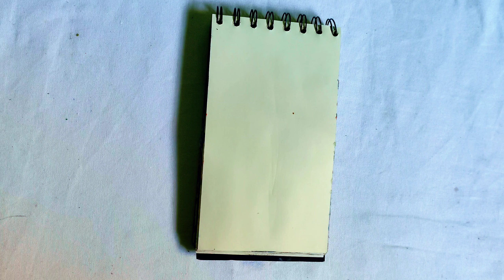2 EASY AESTHETIC ACRYLIC PAINTING || EASY PAINTING IDEAS